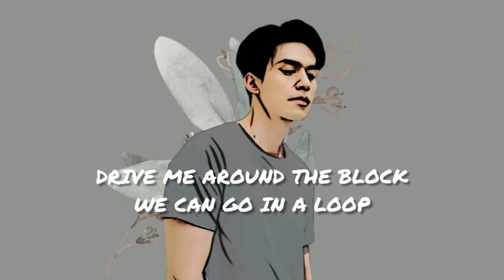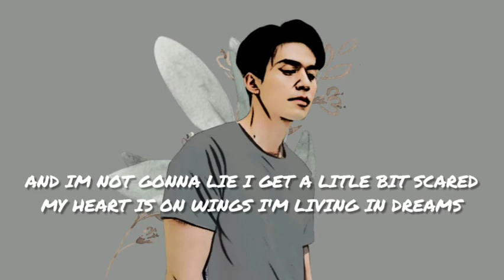BACKYARD BOY - Claire Rosinkranz (LIRIK lagu 5 6 7 8 Tik Tok)LAGU VIRAL TIK TOK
stream Claire Rosinkranz - Backyard Boy (Lyrics) | dance with me in my backyard boy